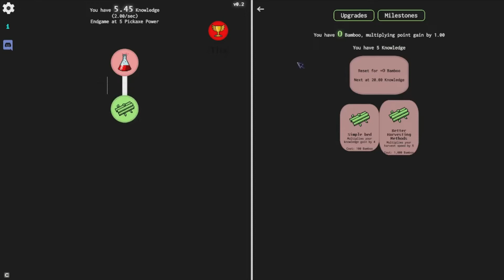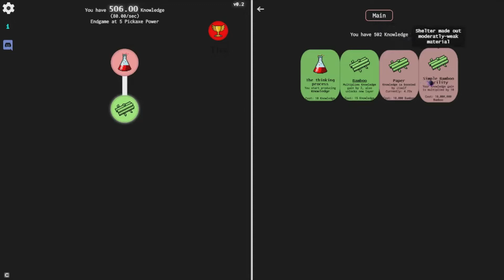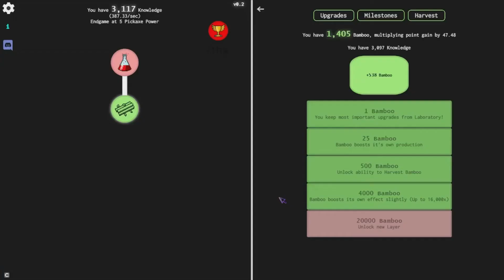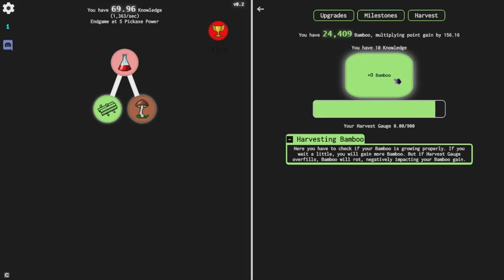Collection Of Everything | EP 1 | Bamboo is useful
Incremental game! (not just a long video of nonsense clicking)